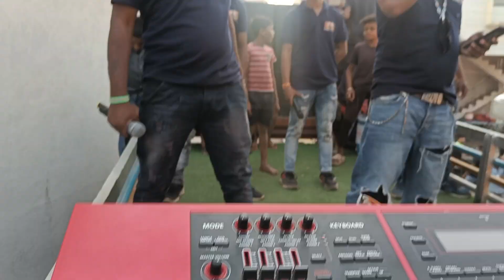Rocky Star Band....Pintu Bhai Ki__Rodali दिलवाली गांवे तो दुर हाय.....डबल सुनिल भाई Full जोश में 😂